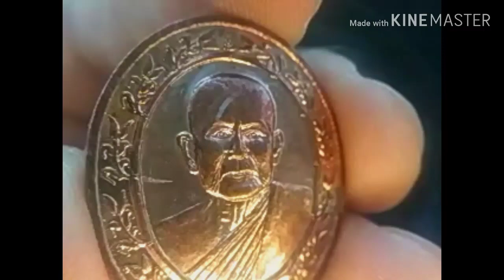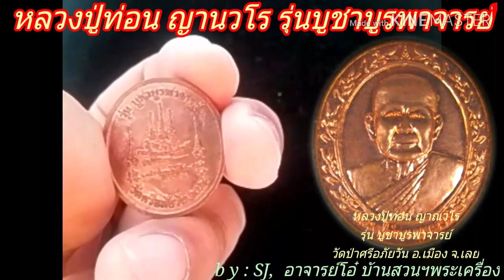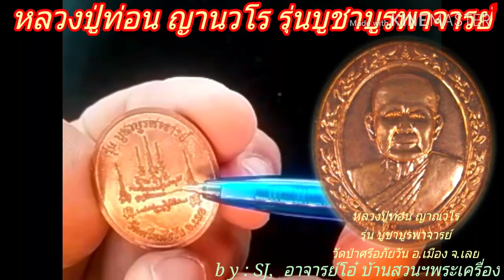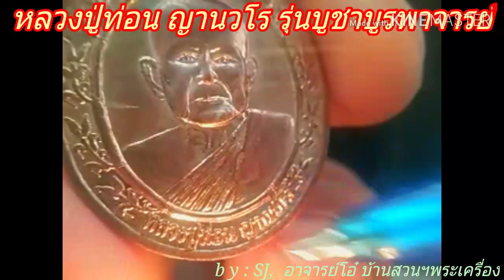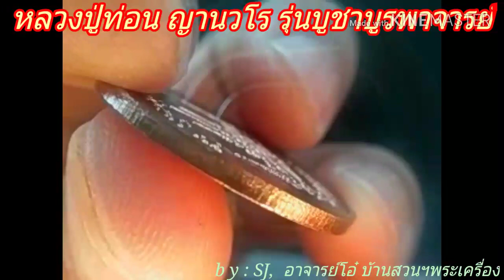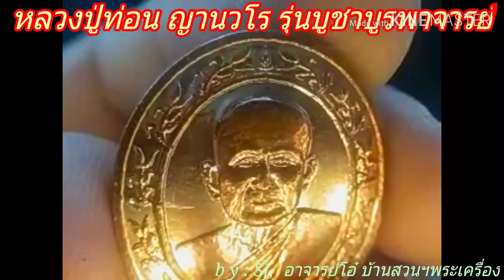หลวงปู่ท่อน ญานวโร รุ่นบูชาบูรพาจารย์ by SJ,โอ๋ บ้านสวนฯพระเครื่องเทอร์โบ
พระราชญาณวิสุทธิโสภณ หรือ หลวงปู่ท่อน ญาณธโร เป็นพระราชาคณะชั้นราช ฝ่ายวิปัสสนาธุระ สังกัดคณะสงฆ์ธรรมยุติกนิกาย เจ้าอาวาสวัดศรีอภัยวัน ตำบลนาอ้อ อำเภอเมืองเลย จังหวัดเลย